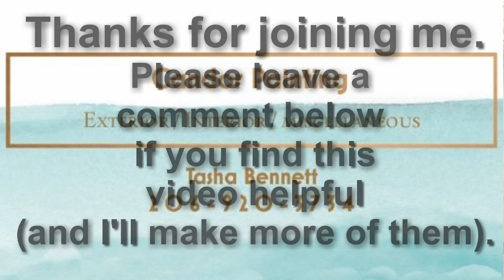Pressure Washing the House Before Painting? Removes the Dirt and Debris for Better Paint Adhesion!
Tasha’s Painting Tidbits - Tasha shows us and explains why we should consider pressure washing our homes to provide a better surface for paint adhesion - prior to painting the exterior of our homes.   Pressure washing also provides a quick and easy way to remove gunk on our walls especially hidden wasps nests.  Pressure washers are very effective and can be rented or bought starting below $100 and up – gas or electric too.